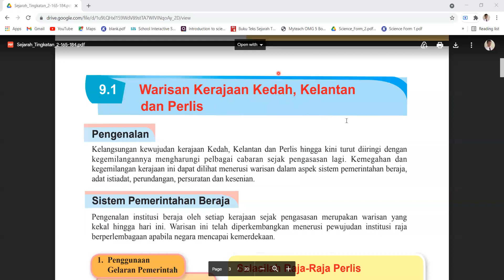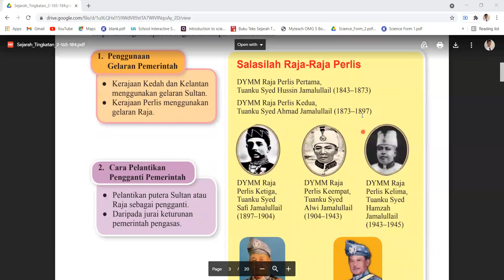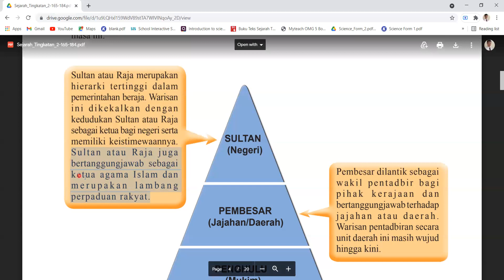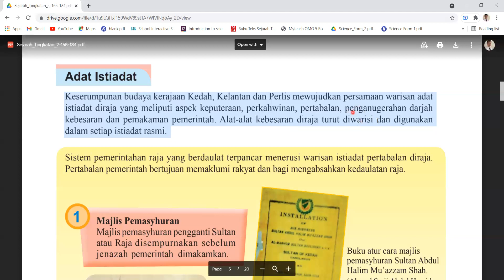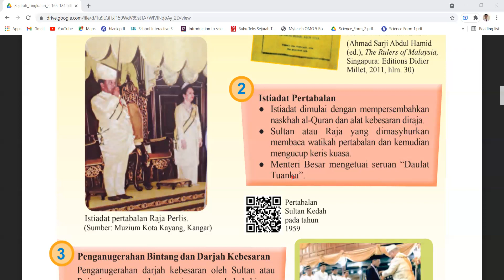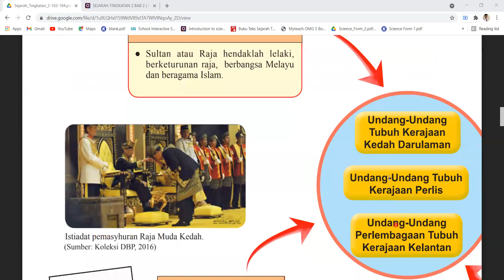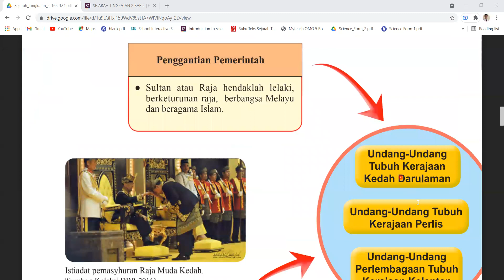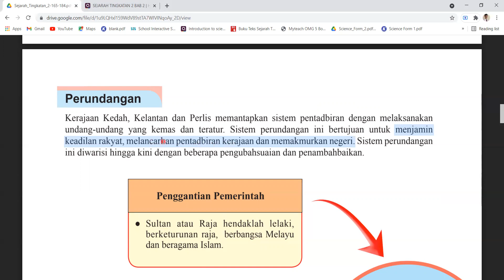KSSM TINGKATAN 2 Sejarah 9.1 Warisan Kerajaan Kedah, Kelantan dan Perlis (Teks Book pg158-163)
要补form1 - form5科学或历史的学生，都可以pm我哦 🙂

老师也将会举办一些免费的教学直播for F4 和 F5 科学和历史 科目，有兴趣的学生可以按一下链接来加入我的群组哦 ☺️